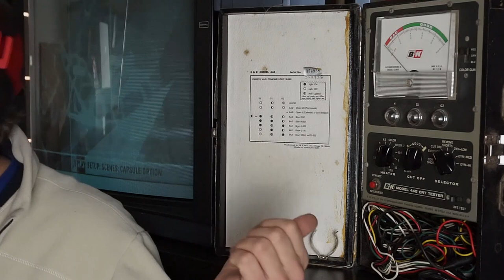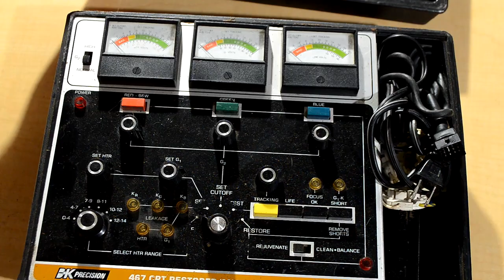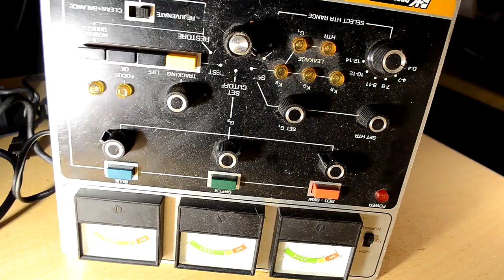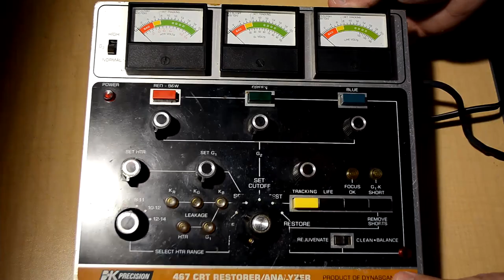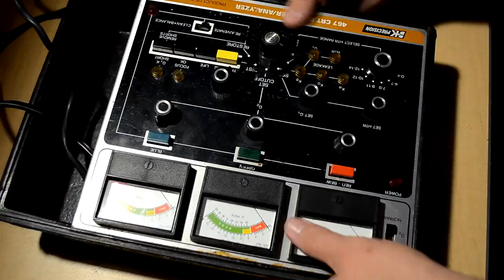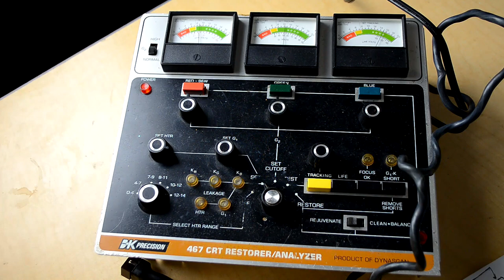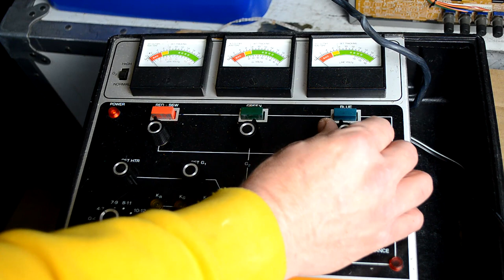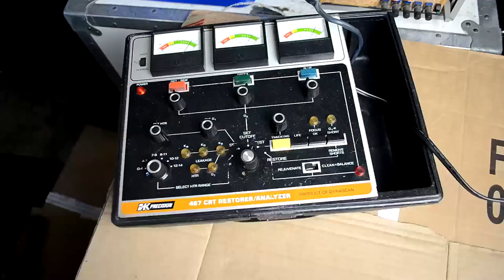The Trinitron Rejuvenator! Restoring a B&K 467 CRT Analyzer/Rejuvenator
This video details how to restore, calibrate and use a B&K 467 CRT Restorer/Analyzer.  This tool can be used to test the life span of Cathode Ray Tubes as well as restore and rejuvenate bad tubes, even Sony Trinitron CRTs like PVMs and BVMs.  This unit was made in 1974, so it's due for some servicing.

Intro ( 0:01 )
B&K 467 Analyzer Review ( 3:01 )
Disassembling the BK467 ( 3:55 )
Internal Hardware Review ( 4:39 )
Cleaning the BK467 ( 6:21 )
Apply flux & Reflow Solder on Circuit Board ( 7:12 )
Board Clean-up/Flux Residue Cleaning ( 9:51 )
BK467 Hardware Calibration ( 12:32 )
BK467 Testing on a PVM 2530 CRT ( 16:22 )
Trinitron Tube Adapter Overview ( 20:29 )
Summary/My Thoughts on the B&K 467 CRT Rejuvenator & Analyzer ( 21:55 )